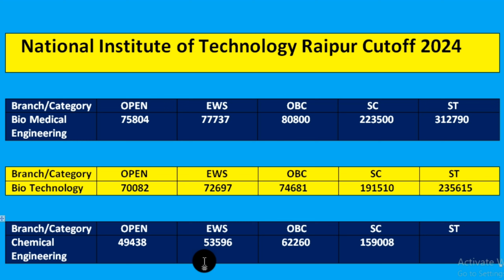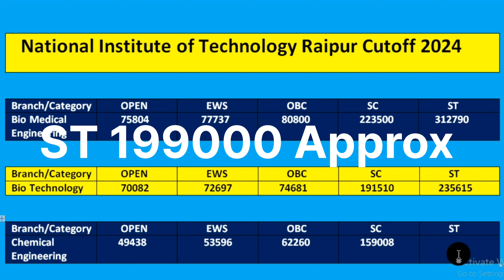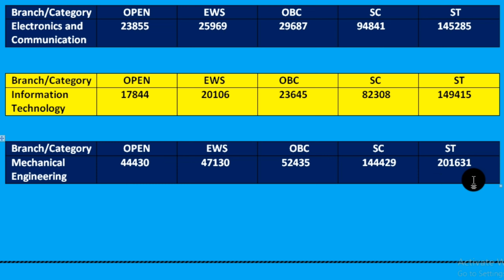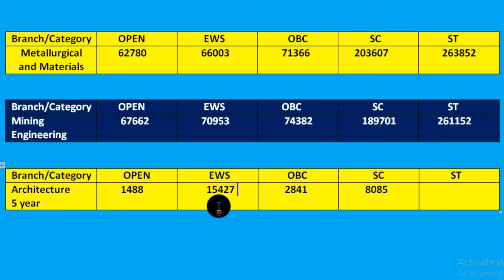NIT Raipur Cutoff 2024 l 🔥🔥 l All Category Branch Wise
🎓 📚 NIT Raipur, officially known as  National Institute of Technology (NIT), is one of the premier engineering institutes in India. Admission to undergraduate programs at NIT Raipur, like other National Institutes of Technology, is primarily based on the Joint Entrance Examination (JEE) Main conducted by the National Testing Agency (NTA).

🎓 📚 The cutoff for admission to various courses at NIT Raipur varies each year and depends on factors like the number of applicants, the difficulty level of the exam, and the availability of seats. Generally, the cutoff ranks for different branches of engineering fluctuate slightly from year to year.

🎓 📚 For admission, candidates need to score above the cutoff rank in JEE Main and also meet the eligibility criteria set by the institute. Apart from the JEE Main scores, candidates might also have to go through counseling processes like the Joint Seat Allocation Authority (JoSAA) counseling for seat allotment into NITs.

The content presented in this educational video is intended for informational and educational purposes only. The information provided is based on the knowledge available.

The creators of this video make no representations or warranties of any kind, express or implied, about the completeness, accuracy, reliability, suitability, or availability of the information, products, services, or related graphics contained in this video for any purpose.

✅What is the general admission process for undergraduate programs at NIT Raipur?
✅Can you provide information on the specific eligibility criteria for admission to NIT Raipur?
✅What is the typical cutoff range for popular engineering branches at NIT Raipur?
✅How does the admission process differ for different categories, such as General, OBC, SC, and ST?
✅Are there any state-wise quotas or special considerations for admission at NIT Raipur?
✅Can you share insights into the admission criteria for postgraduate programs at NIT Raipur?
✅What are the key factors considered in the selection process for various courses at the institute?
✅Is there a separate admission process for international students at NIT Raipur?
✅How is the placement record of NIT Raipur, and does it influence the admission cutoffs?
✅Are there any specific entrance exams that applicants must take for admission to NIT Raipur?